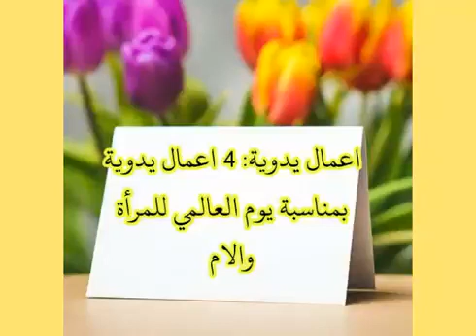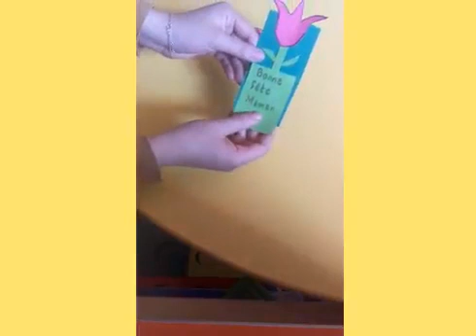اعمال_يدوية_بمناسبة_عيد _الام